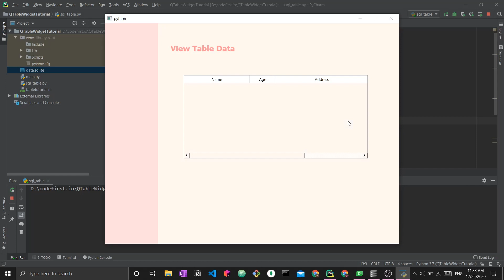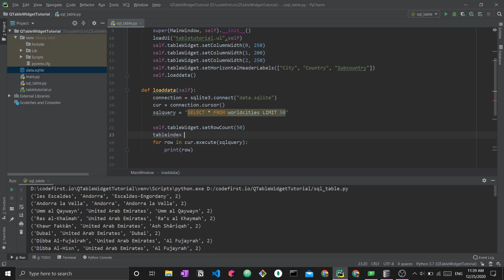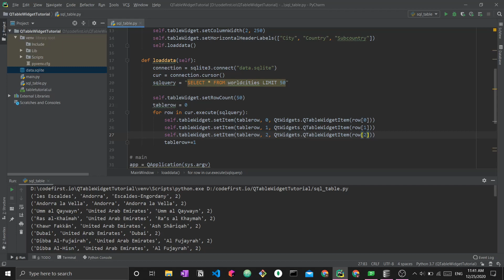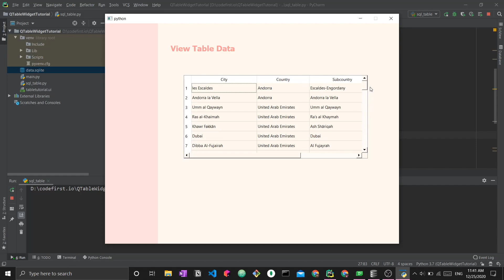PyQt5 QTableWidget tutorial: Load data from SQL table into Table Widget [Python, SQLite, PyQT5]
Load data from SQL table into PyQt5 QTableWidget. Use SQLite with Python and PyQt5. Learn how to query from the SQL table and load the data into a Table Widget, or QTableWidget with Python PyQt5. Display data in your Table Widget.

In this video, you will:
 -Work with PyQt5 and QtDesigner
 -Use QTableWidget or PyQt5 Table Widget
 -Query data from an SQL table
 -Use SQLite with Python
 -Display data in the table widget
 -Create QTableItem
 -Add QTableItem

**Tags**
PyQt5
Python SQLite
SQLite Tutorial
SQLite Queries
PyQt5 tutorial
PyQt5 module
PyQt5 Designer
QtDesigner
Qt GUI tutorial
QTableWidget
PyQt5 Table Widget